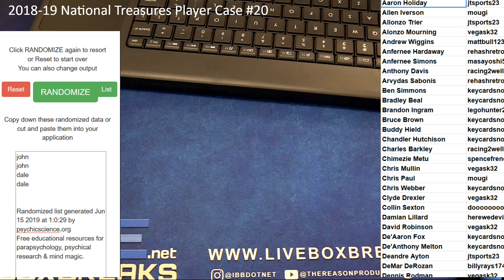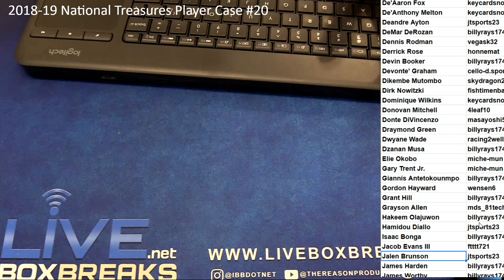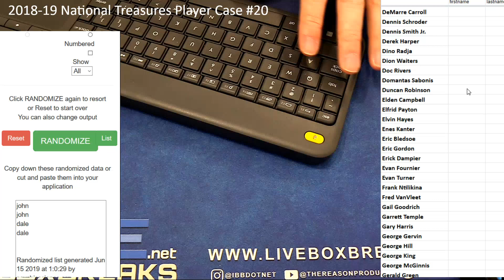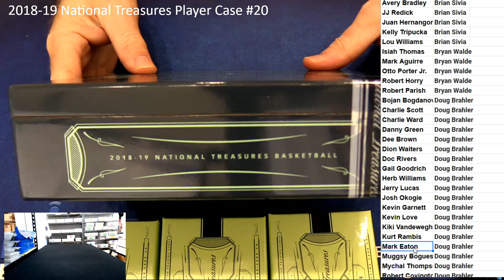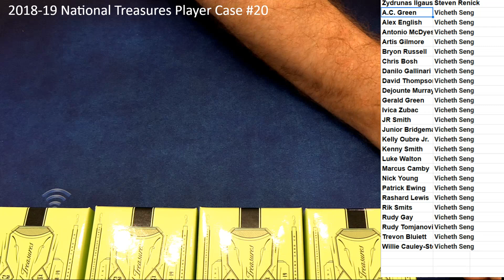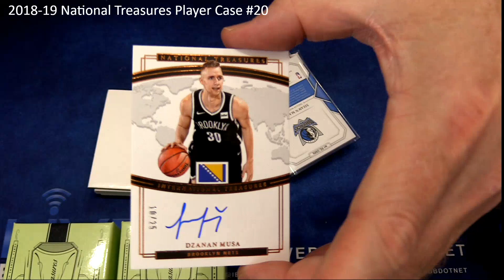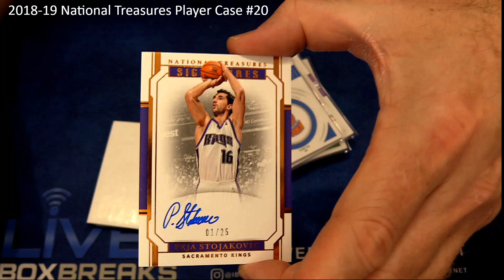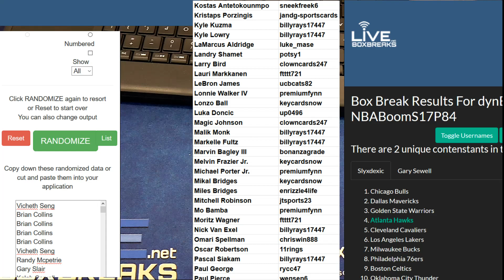2018 19 National Treasures #20 LBB EBAY